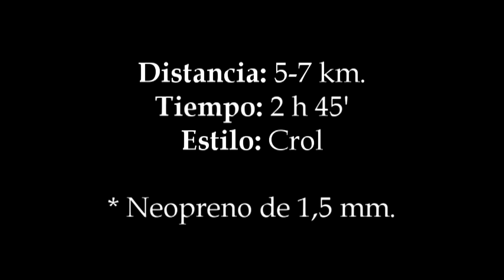🏊 TRAVESÍA A NADO 🌊 Capítulo 2: Los GIGANTES / PLAYA de MASCA (6 km) 🌊 [¡ACCIÓN DESDE el AGUA!]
¡Nuevo! 🆕 Comparte los CLIPS de tus partes favoritas ✂️ ¡GRACIAS! 😉 (Más información ⬇️).

✅ ¡Hola a todos! En este video, les comparto mi travesía a nado desde Los Gigantes hasta Playa de Masca, una distancia de aproximadamente 6 km. Con la compañía de Tommy y Pedro, quien grabó toda la aventura, nos lanzamos al agua sin parar. A los 10 minutos de iniciar, ya comenzamos a sentir el desafío, pero seguimos adelante. Tras nadar alrededor de una hora y cuarenta y cinco minutos, finalmente llegamos a la Bahía de Masca, agotados pero felices. Fue una experiencia increíble llena de esfuerzo y satisfacción. ¡No se lo pierdan!

[0:00] Introducción y Preparativos
[0:15] Inicio de la Travesía
[0:45] Primeros 10 Minutos
[1:20] En Pleno Desafío
[2:00] Llegada a la Bahía de Masca
[2:40] Celebración y Reflexiones